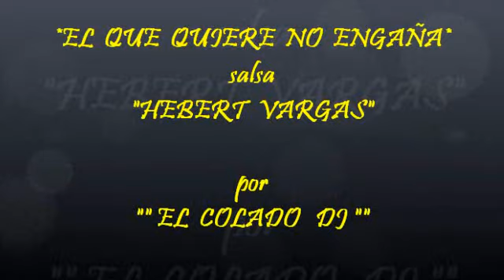EL QUE QUIERE NO ENGAÑA - SALSA - HEBERT VARGAS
EL QUE QUIERE NO ENGAÑA - SALSA - HEBERT VARGAS POR EL COLADO DJ  MEXICO